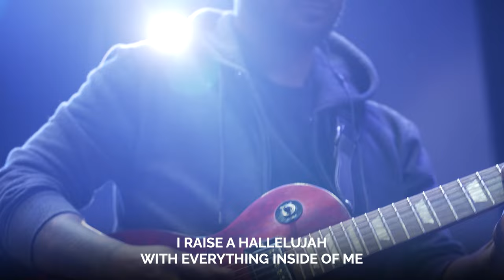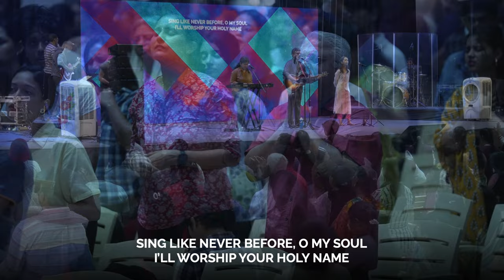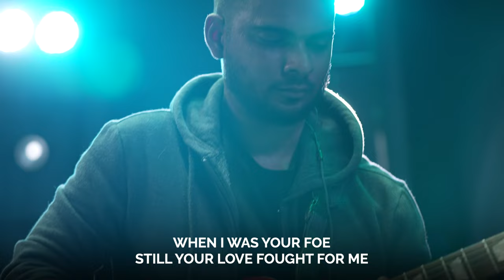Sunday Worship 16 July 2023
Join our Sunday online church service live stream at 10:30am (Indian Time, GMT+5:30). and free sermons

Credits of Worship Songs sung by APC Worship Team:
SONG: WE EXALT THEE
ARTIST: PETE SANCHEZ

SONG: YOU ARE HOLY (PRINCE OF PEACE)
ARTIST: MICHAEL W. SMITH
LICENSES: SME (ON BEHALF OF REUNION RECORDS); UNIAO BRASILEIRA DE EDITORAS DE MUSICA - UBEM, AND 17 MUSIC RIGHTS SOCIETIES

SONG: RAISE A HALLELUJAH
ARTIST: BETHEL MUSIC, JONATHAN & MELISSA HELSER
LICENSES: BETHEL MUSIC (SOUND RECORDINGS) (ON BEHALF OF BETHEL MUSIC);  AND 16 MUSIC RIGHTS SOCIETIES

SONG: 10,000 REASONS (BLESS THE LORD)
ARTIST: MATT REDMAN & JONAS MYRIN

SONG: RECKLESS LOVE
ARTIST: CORY ASBURY, BETHEL MUSIC
LICENSES: BETHEL MUSIC (SOUND RECORDINGS) (ON BEHALF OF BETHEL MUSIC); BMI - BROADCAST MUSIC INC.

SONG: JEEVAN SE BADKAR
ARTIST: APC MUSIC
APC MUSIC IS A MINISTRY OF ALL PEOPLES CHURCH

SONG: HERE IN YOUR PRESENCE
ARTIST: NEW LIFE WORSHIP
LICENSES: [MERLIN] ABSOLUTE LABEL SERVICES (ON BEHALF OF INTEGRITY MUSIC); ADORANDO PUBLISHING

SONG: I SURRENDER ALL
ARTIST: JUDSON W. VAN DE VENTER

SONG: STILL
LICENSES: HILLSONG (ON BEHALF OF HILLSONG MUSIC AND RESOURCES LLC); AND 15 MUSIC RIGHTS SOCIETIES